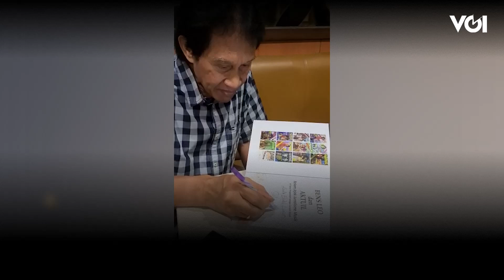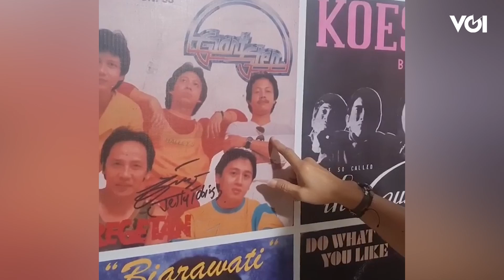Menahan Tangis, Endah Laras Cerita Pertemuan Terakhir dengan Bens Leo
Endah Laras memiliki kenangan tersendiri terhadap alm. Bens Leo. Kepada VOI, Endah bercerita soal pengalamannya dan pertemuan terakhirnya dengan Bens Leo. Seperti yang diketahui, Bens Leo tutup usia pada hari Senin, 29 November.